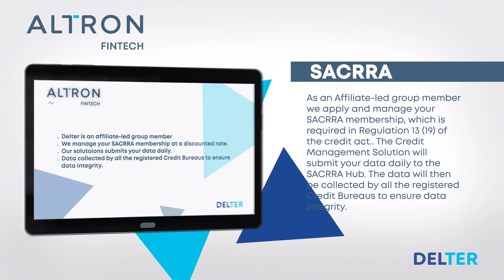Effortless SACCRA membership management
Altron FinTech's Delter Solutions Have You Covered! Explore how our innovative tools simplify membership operations, so you can focus on what matters most.